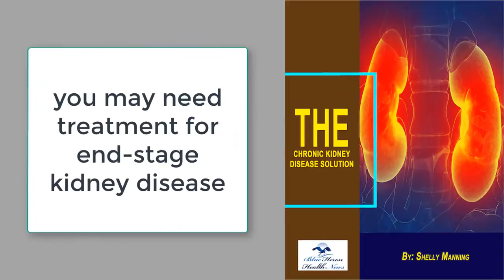Can Chronic Kidney Disease Be Cured ?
Often, though, chronic kidney disease has no cure. Treatment usually consists of measures to help control signs and symptoms, reduce complications, and slow progression of the disease.

If your kidneys become severely damaged, you may need treatment for end-stage kidney disease. CLEAR MORE

All Natural Kidney Health & Kidney Function Restoration Program.